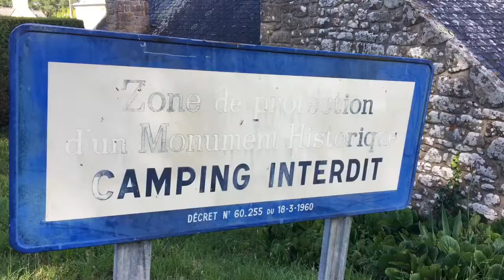TRAVEL BRITTANY: DOLMEN DE MANE-LUD - LOCMARIAQUER MEGALITHS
Dolmen de Mané-Lud was a little difficult to find without Google Maps. We blindly followed the map but there was no indication except for a faded sign. If you're used to seeing dolmens in Brittany then you might notice the giant broken slab on the ground next to someone's house. And look at that, stairs. And hey! There's a cairn here!

Yup! It's that obscure. It was a short visit. The engravings on the walls were very faded from lots of visitors and kids over the years. But it was still cool to experience.

Music: "Jug of Punch" by Marc Gunn from Happy Songs of Death

ABOUT CELTFATHER MUSIC & TRAVEL

Marc Gunn is a nerd musician who loves to travel. He fuses his love of science fiction, fantasy, and comedy with Irish drinking songs. You will laugh and smile to songs inspired from Firefly to hobbits, dragons to cats, to traditional Celtic songs. He is an autoharp innovator with his own unique sound. He has won several awards for his music and podcasts.